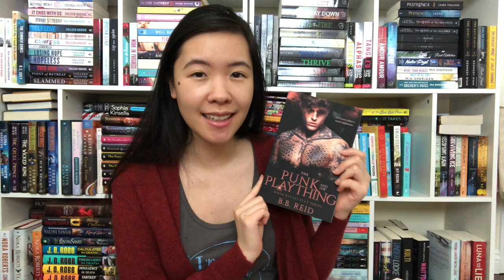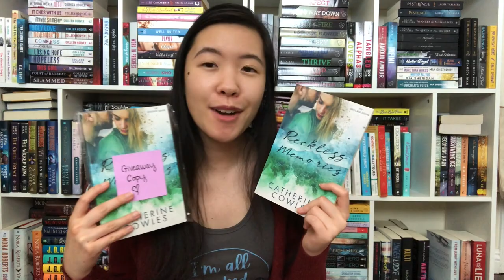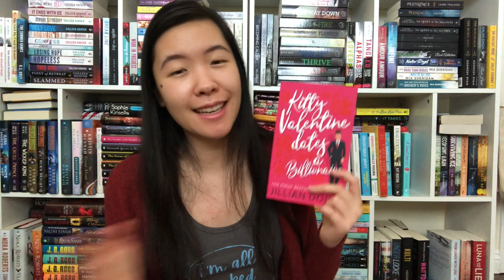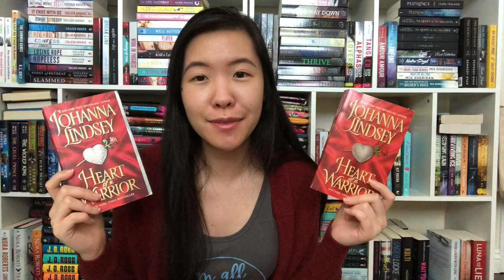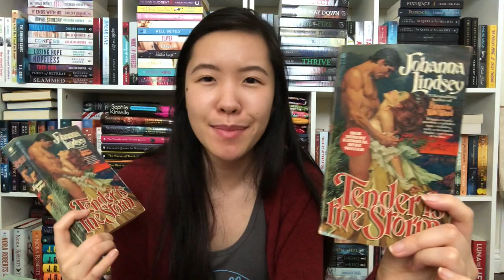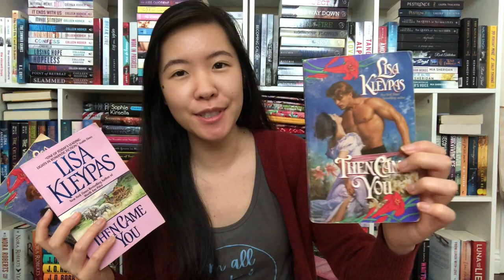I Bought 50+ Romance Books During Quarantine | April 2020 Book Haul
Hi Booklovers! I’ve had no self control the past 2 months and bought all the historical romances. Enjoy! ~Lacey

✨ Books mentioned ✨
Where the Lost Wander KU
Sweet Temptation KU
The Punk & the Plaything KU
–When Rivals Play series KU
Australia (no longer available)
Half Truths KU
The Book of Second Chances
The Trouble with Hating You
44 Chapters About 4 Men
Nana Malone
One Fatal Flaw
Jane Austen Tarot Cards
Reckless Memories
Kitty Valentine Dates a Billionaire KU
Filthy Rich Americans series
The Ingredients of You and Me
First Comes Scandal
A Duke by Any Other Name
Johanna Lindsey
Lisa Kleypas
Judith McNaught
Bridgertons series
Fairytales series
Through the Storm
–Old West series
Wanton Dairymaid series
–Surrender of a Siren
The Duke
–Victorian Rebels series
Notorious Pleasures
–Maiden Lane series